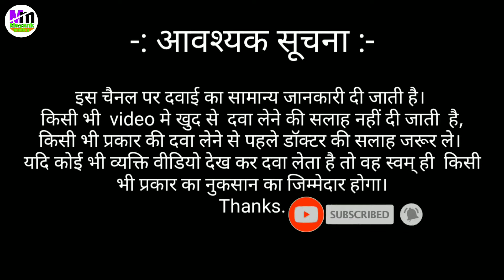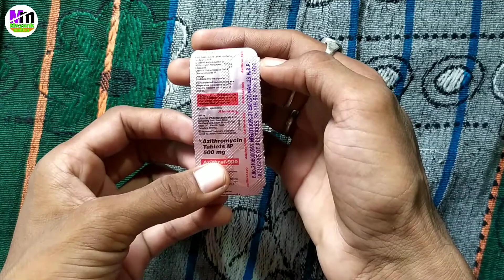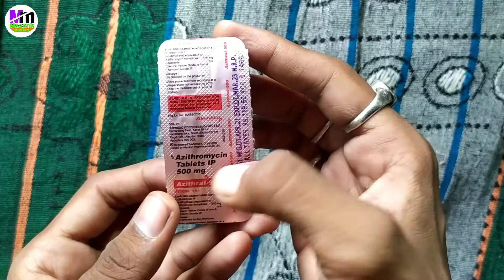Azithromycin 500mg Tablet uses in Hindi||Azithral 500 mg Tablet uses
Azithromycin Tablet ip 500mg Hindi || Azithral 500 mg Tablet uses|| Azithromycin 500 mg
azithromycin tablets ip 500mg hindi
azithromycin tablets ip 500mg azicip hindi
Azithral 250 mg tablet uses in hindi
Azithromycin 250 mg tablet uses in hindi
Azithral kis kaam mein aata hai
Azithral 500 kis chij ki dawa hai
Azithral किस काम मे आती है
Azithromycin benefits
Azithral benefits

About this video -Friends hum is video me Azithral 500 mg tablet ka Price, composition, use, dose, side effects, precautions and benefits ki sampurn jankari janege.